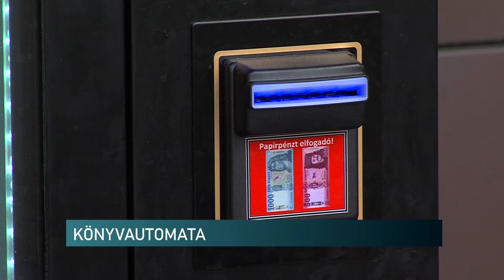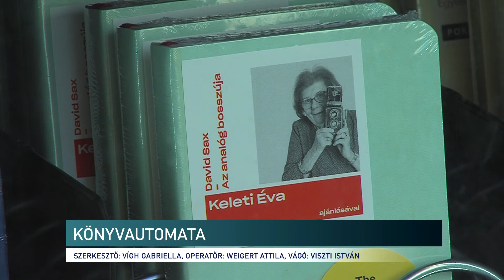Könyvautomata - Híradó - 2020.08.26.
Néhány napja könyvautomata várja az olvasni szerető közönséget a Pécsi Nemzeti Színház jegypénztára előtt.  Híres művészek, zenészek, színészek írók költők hívják fel a figyelmet a zsebkönyvek által egy egy szépirodalmi műre, verses kötetre. A POKET Zsebkönyvek még 2018-ban a költészet napján indultak útnak, célja a minőségi irodalom terjesztése automatából zsebkönyvek által.